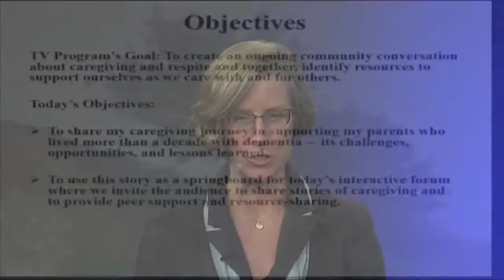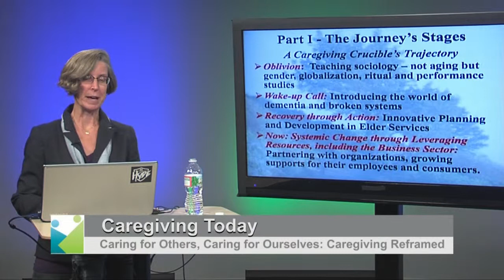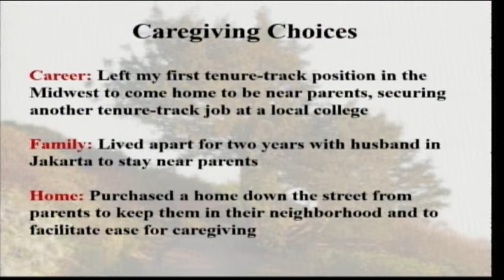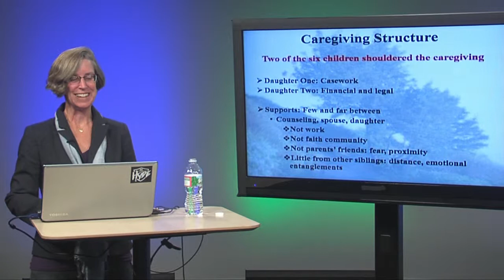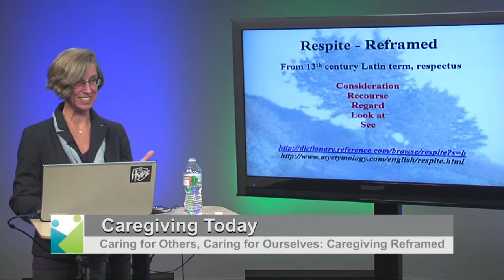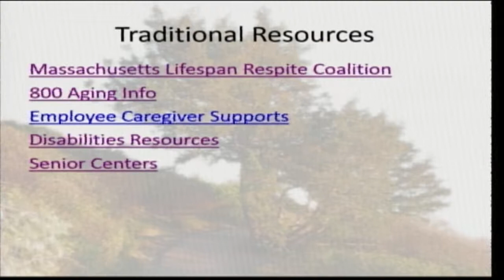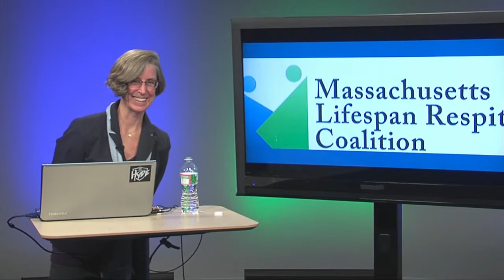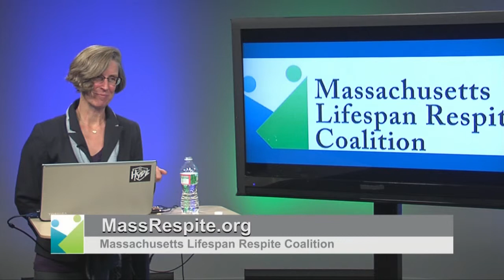Caring for Others, Caring for Ourselves: Caregiving Reframed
In the premier episode of this cable show for and about caregiving we hear the story of one caregivers experience and how it changed her life as well as how hers is one among many stories and the challenge to create stronger and more supportive communities